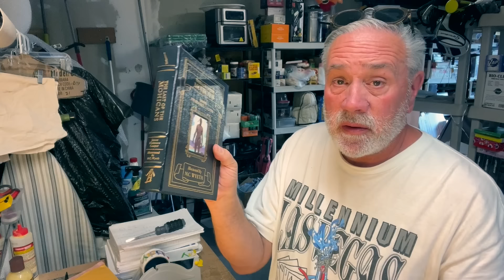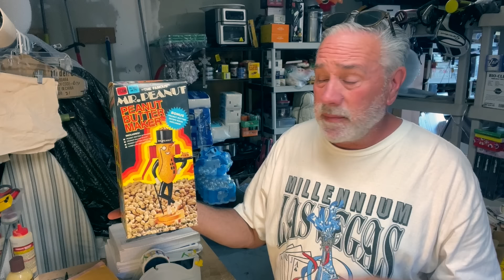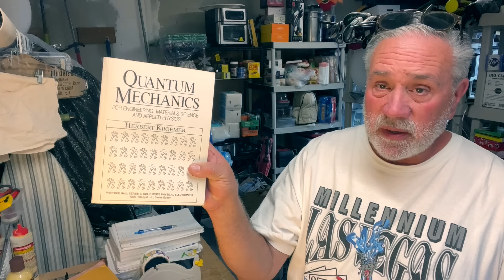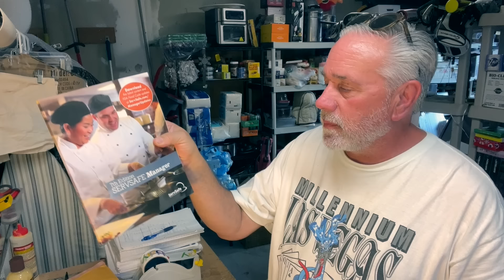I Made Thousands On Ebay With These Proven Books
Did you know certain books can bring in big profits on eBay? In today’s video, learn which ones are the best to sell for good money and why they’re so valuable.

USE GSP10 to get 10 percent off you order.  I receive no commission.

INSTA360 GO 3S Camera

ATOMIC HABITS BOOK

Record Album Shipping Boxes

Small Book Shipping Box

5 Inch Rolls Of Shrink Wrap

36 rolls of shipping tape

Excell tape dispenser

120 4X8 Bubble mailers

72W Power Supply Adjustable DC 3V ~ 24V Variable Universal Switching AC/DC Adapter

Universal Li-Ion Battery Charger Adjustable Programmable

FOLDING TAPE MEASURE